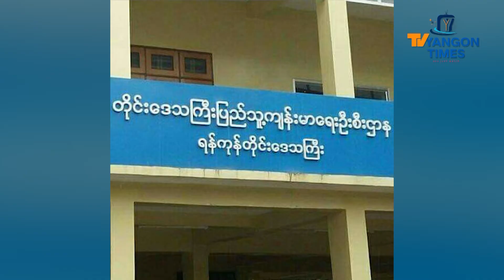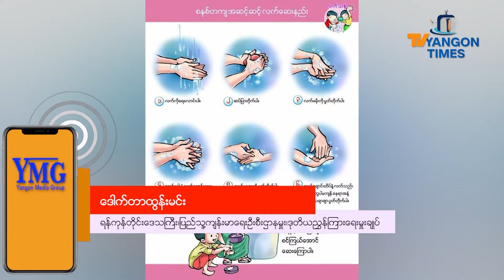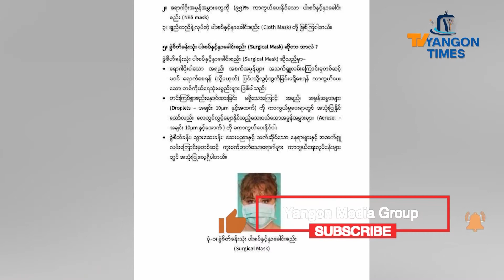ရန်ကုန်တိုင်းအတွင်း ကိုဗစ်လူနာထောင်ချီထားရှိကုသနိုင်ရန် ကြိုတင်ပြင်ဆင်ထား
ရန်ကုန်တိုင်းအတွင်းရှိ ဆေးရုံတွေမှာ ကိုဗစ်လူနာတွေအတွက် isolation Wards နဲ့ ကုတင်တွေပြင်ဆင်ထားပြီး လူနာဦးရေ(၁၅၀၀)စာ လောက်ကြိုတင်ပြင်ဆင်ထားတယ်လို့ ရန်ကုန်တိုင်းဒေသကြီး၊ ပြည်သူ့ကျန်းမာရေးဦးစီးဌာနမှူး၊ ဒုတိယညွှန်ကြားရေးမှူး ချုပ် ဒေါက်တာထွန်းမင်းက ပြောပါတယ်၊၊